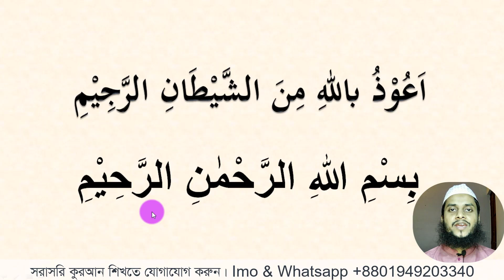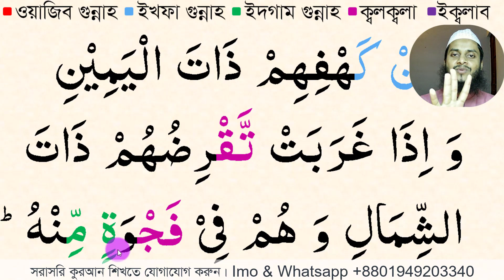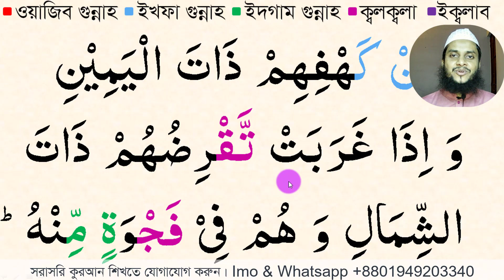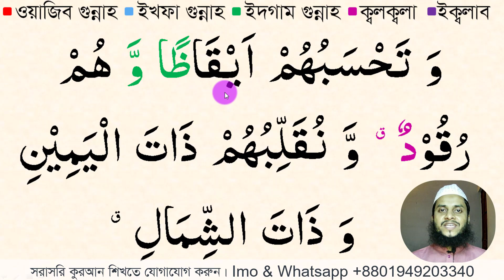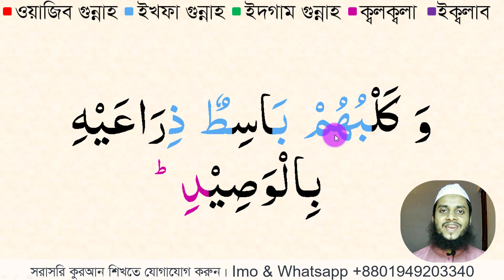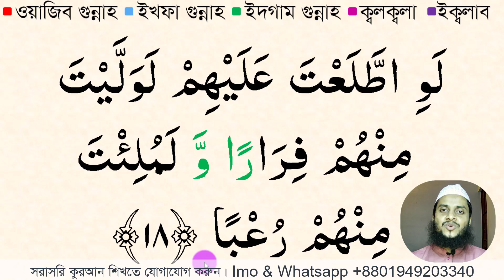বানান করে সূরা কাহাফ (১৬-১৮) আয়াত || الكهف || surah kahf full spelling || surah kahf (16-18) ayat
শুদ্ধ ভাবে বানান করে সূরা কাহাফের (১৬-১৮) আয়াত তেলাওয়াতের নিয়ম বিস্তারিত জেনে নিন। শুদ্ধ ভাবে সুরা কাহাফ তেলাওয়াত কিভাবে করবেন তা বিস্তারিত আলোচনা করে হয়েছে এই ভিডিওতে। কোন কিছু না বুঝতে পারলে অবশ্যই জানাবেন।
আপনাকে ধন্যবাদ।